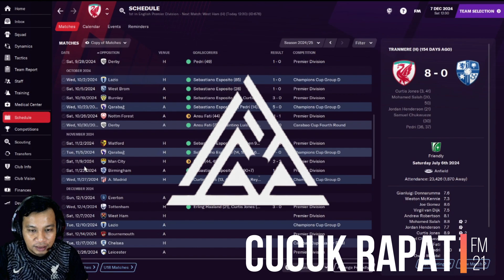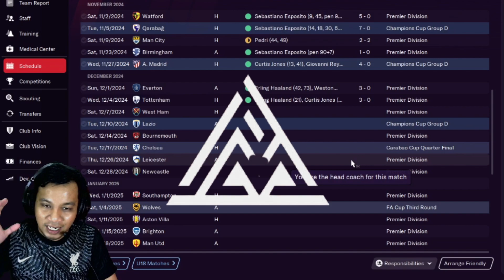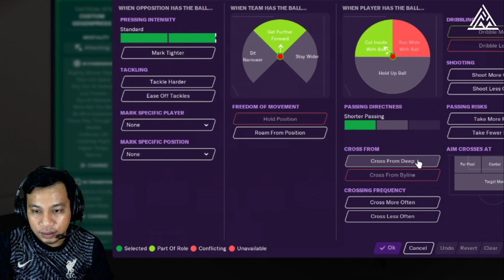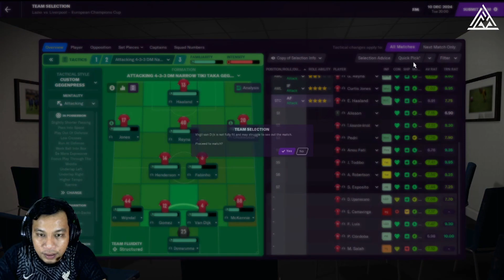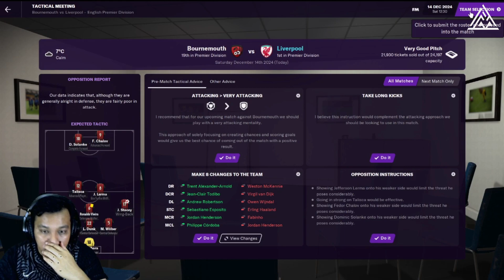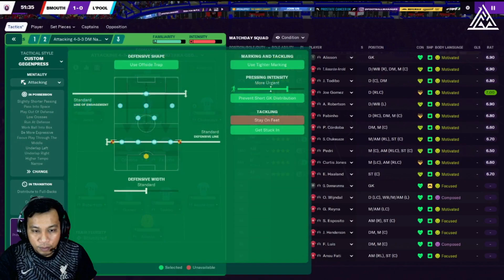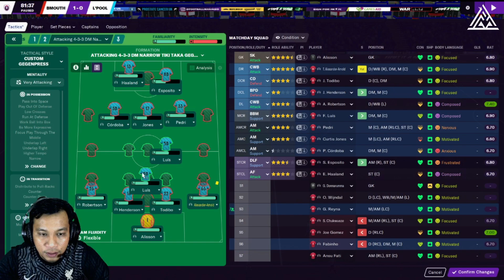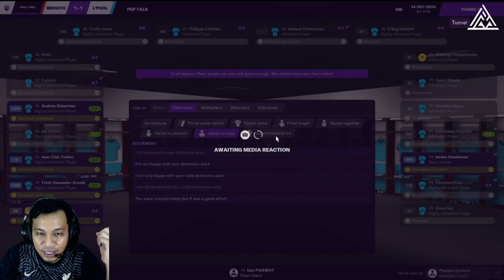FM21 Liverpool | Esposito PENYELAMAT | Football Manager 2021 Malaysia Episode #103